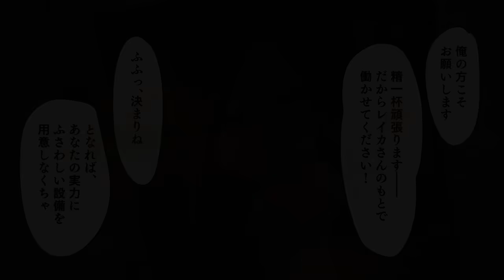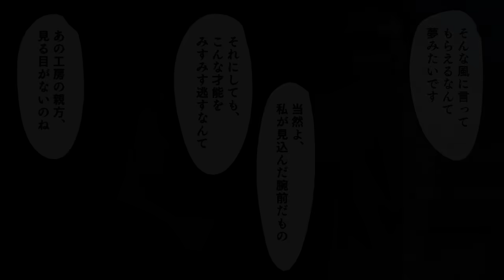【漫画】実は凄腕の鍛冶職人の俺は工房を理不尽にクビにされた。俺の製作した包丁を見た美人社長にスカウトされた結果→人生逆転した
凄腕の鍛冶職人の俺は工房をクビにされた。
美人社長にスカウトされた結果…？

Amazonでは本編以外の作品も販売中です。
Amazonキンドルアンリミテッドに加入の方は無料で読めますのでぜひ！

「陰キャがヤンキー女子に惚れられてしまう話」

「独身をからかってくる後輩の美人社員に結婚したと打ち明けた結果」

「姉の友達がなぜか僕のことを溺愛してくる」

原作企画：キャラ漫画スプリンクラー

声優：春風しま（@harukazeshima）

〜音楽の出典〜

※お願い
キャラ漫画スプリンクラーは、シナリオ、イラスト、声優さんのナレーションはそれぞれの制作者に依頼したオリジナルコンテンツです。